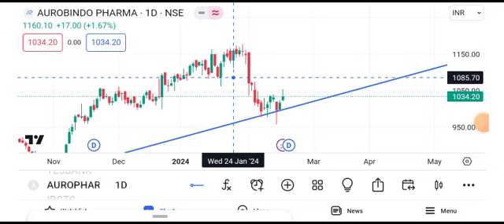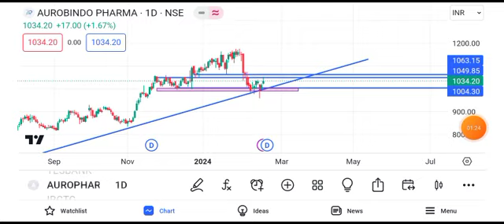aurobindo pharma share latest news || aurobindo pharma share target